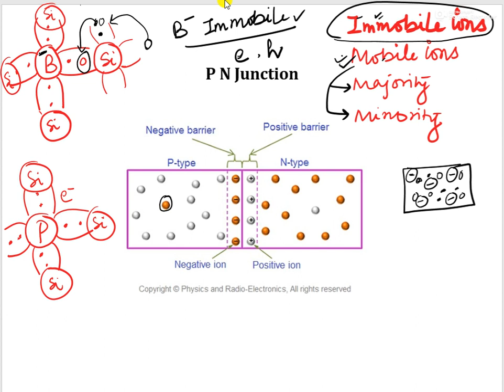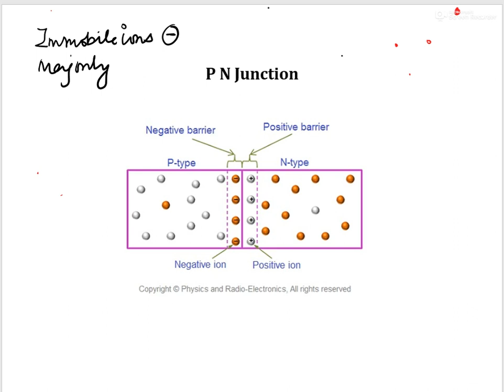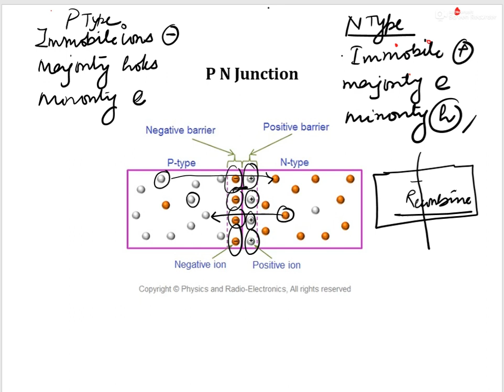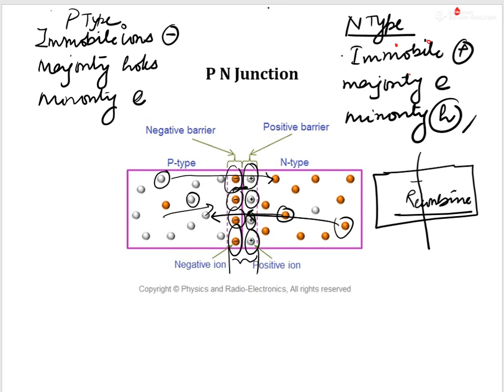Lecture 6 P N Junction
in this lecture, we will understand the concept of p n junction. Immobile and Mobile charge carriers, Majority and minority charge carriers.